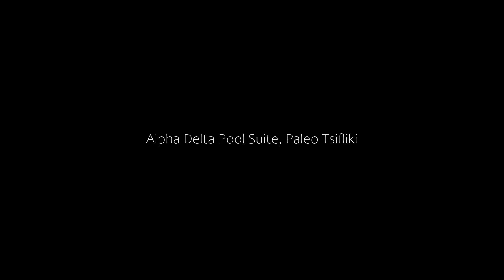Alpha Delta Pool Suite, Paleo Tsifliki, Greece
About Property:
You're eligible for a Genius discount at Alpha Delta Pool Suite! To save at this property, all you have to do is sign in.
Located in PalaiónTsiflíkion, Alpha Delta Pool Suite provides a private pool. Guests may enjoy the free WiFi.
This air-conditioned 2-bedroom apartment comes with a kitchen, a seating area, a dining area and a satellite flat-screen TV.
Staff at the reception can provide advice on what to do in the area. A terrace is available for guests to use at Alpha Delta ...
Property Type: Hotel
Address: TERMA RITSOU GROUND FLOOR, Paleo Tsifliki, 65500, Greece
Searching For
1. Alpha Delta Pool Suite - Paleo Tsifliki - Greece
2. Alpha Delta Pool Suite - Paleo Tsifliki - Greece Address
3. Alpha Delta Pool Suite - Paleo Tsifliki - Greece Rooms
4. Alpha Delta Pool Suite - Paleo Tsifliki - Greece Amenities
5. Alpha Delta Pool Suite - Paleo Tsifliki - Greece Offers and Deals
Audio Credit:
Track Title: Subway Dreams
Artist: Dan Henig